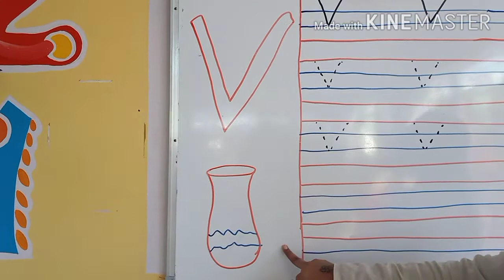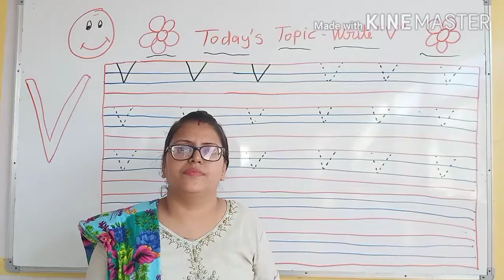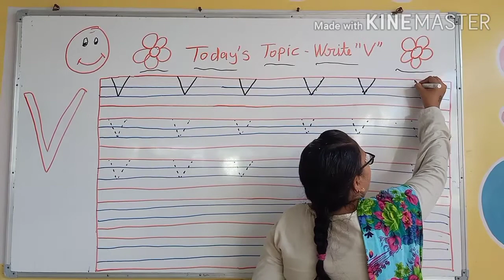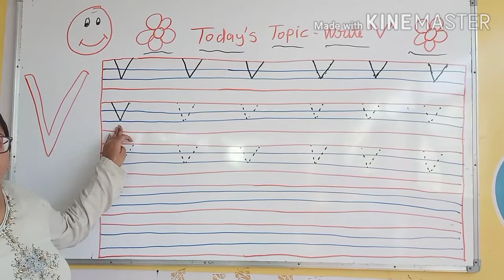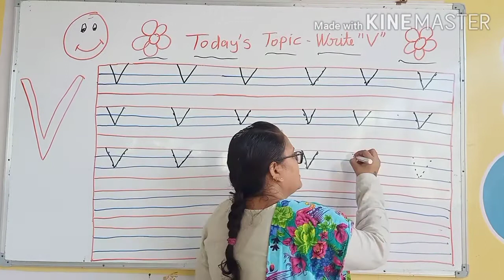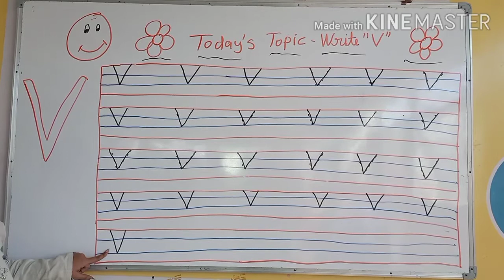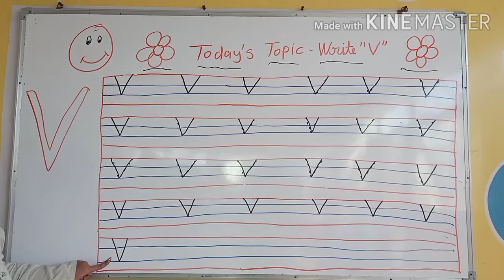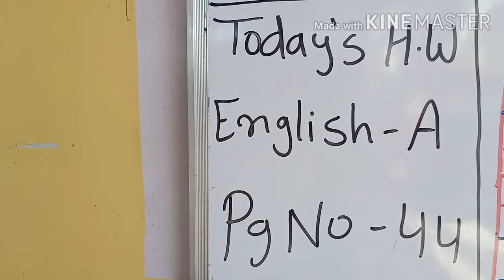17/10/2020 Class- Nursery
17/10/2020
Class-Nursery
Subject- English
Topic - Write V